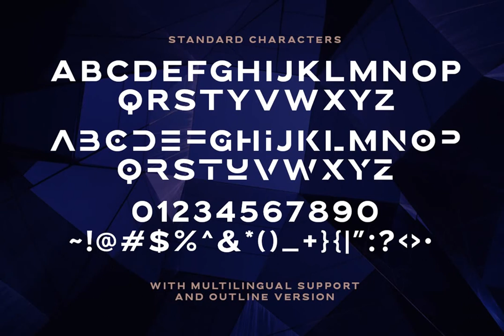Brolink Font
Download Brolink Font at YouWorkForThem

Brolink is a wide bold sans based font with unique lowercase that will make your design looks sci-fi and modern. You can use this font for any purpose, especially to make logotype. You can mix and match the uppercase and lowercase to make your logo more readable. This font also comes with outline style!